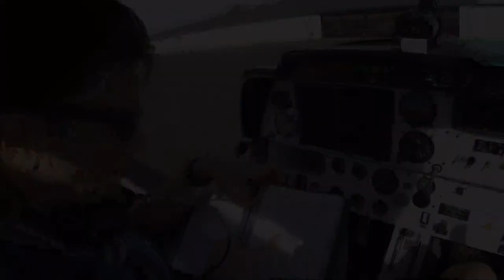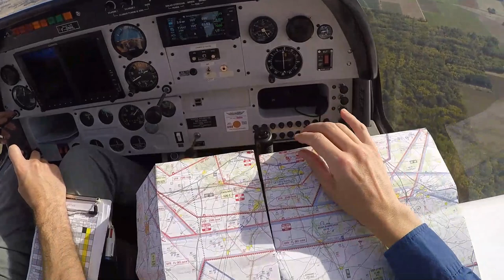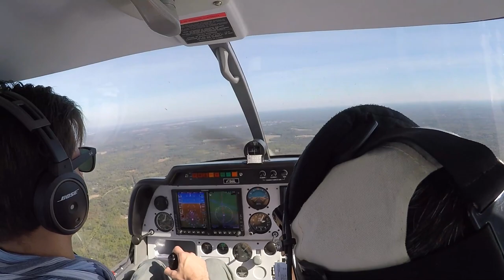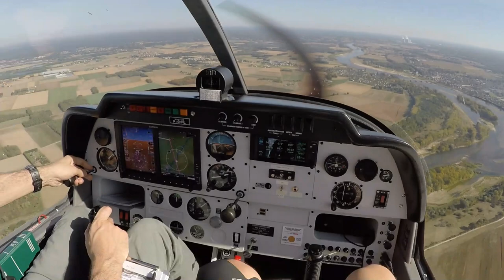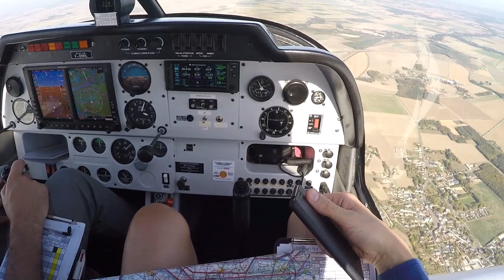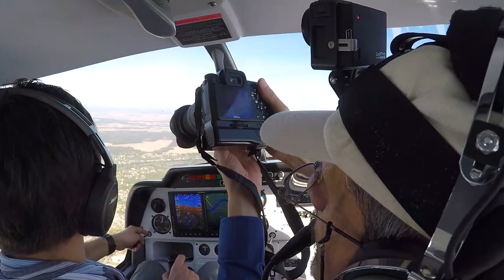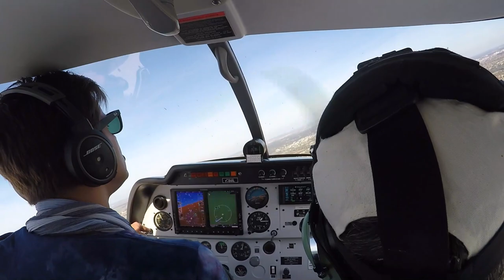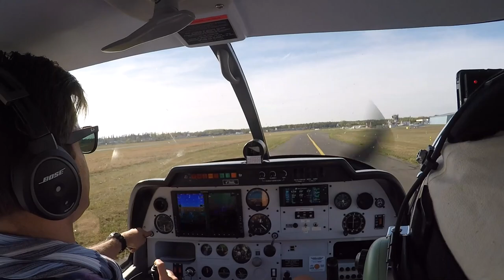PPL - Nav Blois #2 par quelques châteaux [ LFOQ - LFPL ]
Blois étant situé à quelques nautiques à l'ouest du château de Chambord, nous passons évidemment le survoler avant de filer vers le nord apercevoir celui de  Sully en Loire.
Puis à l'issue d'une haute traversée de l'Ile de France, c'est pour mieux admirer celui de  Fontainebleau que nous descendons.
Vaux le Vicomte passe juste sous nos ailes, je ne me souviens pas l'avoir vu sous un si bel éclairage.
Voulu pour l'exercice, une arrivée par le sud, dans un trafic fort chargé, donne à ce voyage son panache final et, manœuvrant avec habilité, YR nous offre un posé de précision !